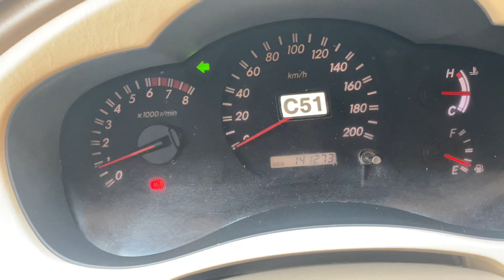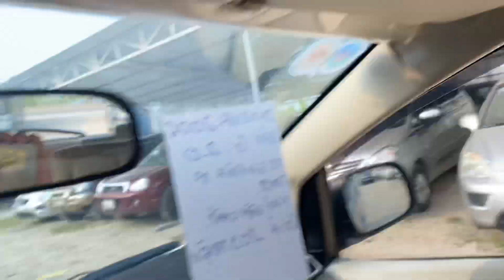Innlova mẫu xe bền rẻ tiết kiệm nhiên liệu giá Loanh quanh 200 triệu 7 chỗ 0964656865 /0979709565